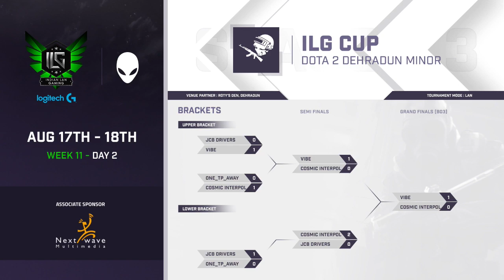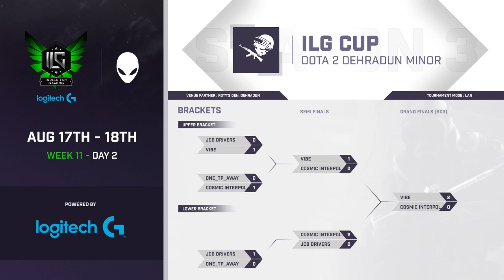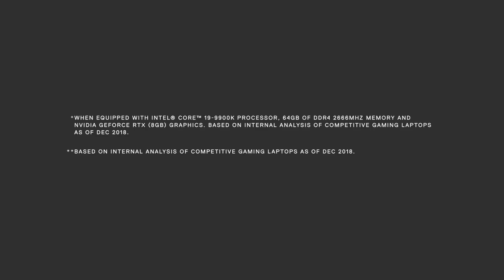ILG Cup Season 3 : Week 11 DOTA 2 Minor (Day 2)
Roty's Den - Dehradun

Prize pool - INR 100000
1st Place - INR 70000
2nd Place - INR 30000

LXG - Chennai

Prize pool - INR 50000
1st Place - INR 35000
2nd Place - INR 15000

Powered By - Logitech G
GPU Partner - GALAX India
Energy Drink Partner - Monster Energy